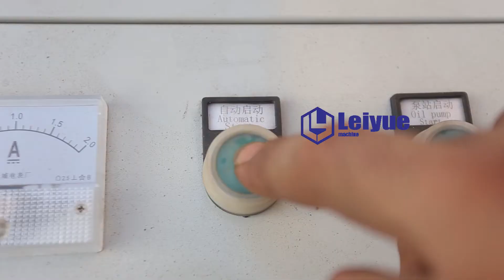LEIYUE machinery LY4-10 hydraulic compressed brick machine makes big paving bricks